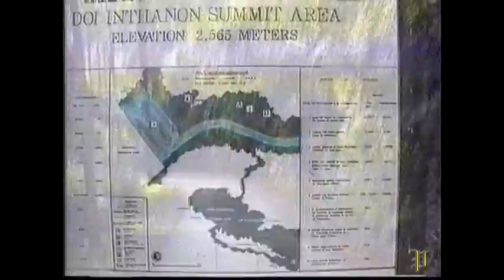Polnocna Tajlandia cz5 Lod Cave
Tham Lod, or Tham Nam Lod, is a 400 m deep cave with a wide stream running through it. Formed by a small stream running through a crack in the limestone surface, this cave is home to many wonderful stalactites. In addition, Tham Lod is also the site of numerous archaeological finds.
Inside the cave, there are three chambers: Tham Sao Hin (stone column cave), Tham Tuk Ta (doll cave) and Tham Phi Man (ghost cave). Tham Sao Hin is the largest chamber, and houses a number of giant limestone columns, some of which measure up to 20 m long. In Tham Tuk Ta are some spectacular doll-like stalactites, as well as prehistoric wall paintings, which are unique in their use of both red and black colors, instead of only red, as has been found in other pre-historic sites around Thailand. Tham Phi Man is the site of numerous archaeological finds, including skeletal remains and 10 different- sized dug-out tree trunks, which are believed to have once been used as coffins. To visit this chamber tourists must cross the stream.